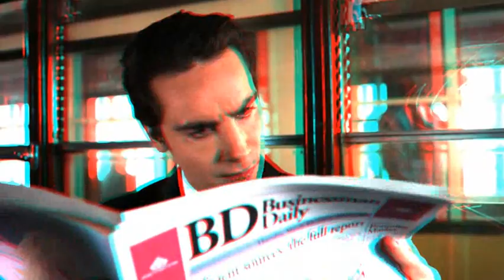[3D Video] FORNARINA FABULOUS LEGS [3D Video]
New Fornarina Fabulous Legs Denim Temptation, Video in 3D